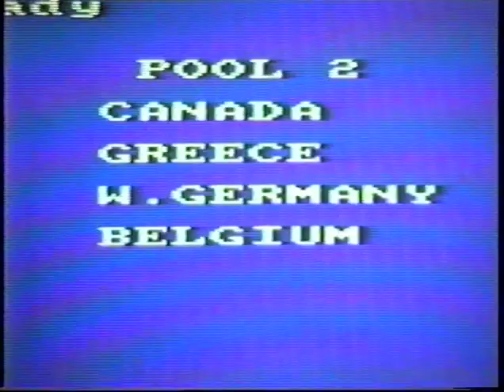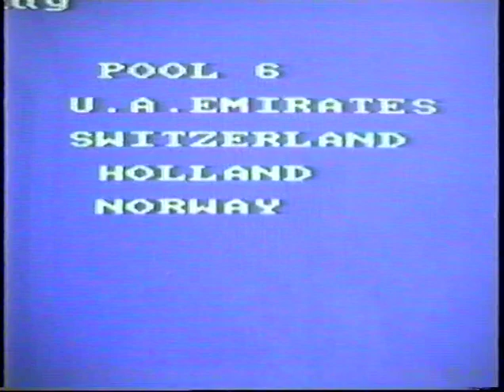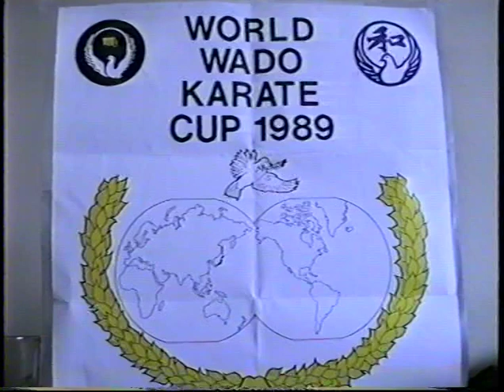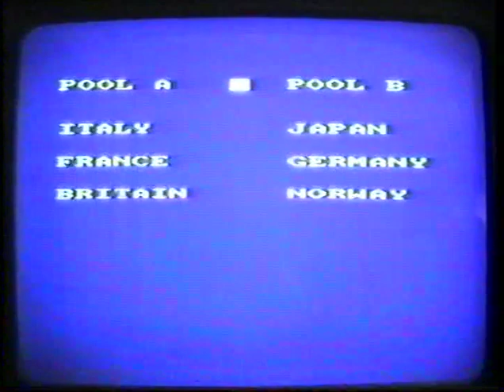Wado World Cup 1989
Extensive footage from the 1989 Wado World Cup held at Crystal Palace in London, England.